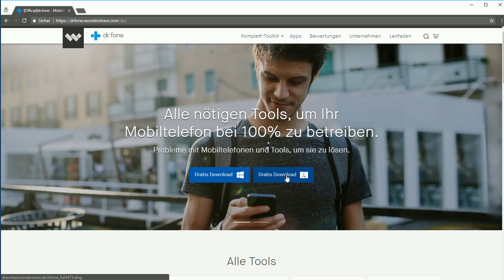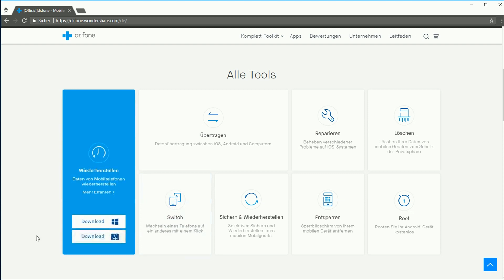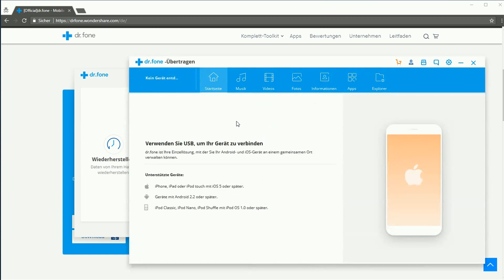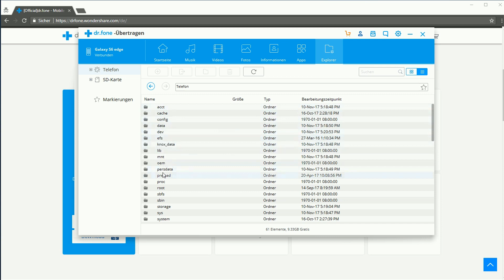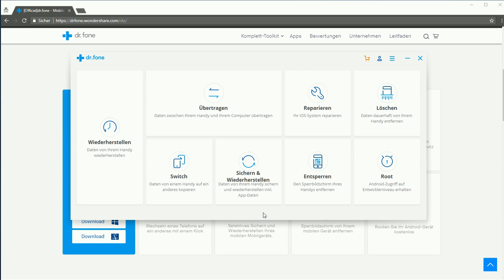Wondershare - dr.fone - Datenwiederherstellen für Android und iOS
Euer Smartphone macht mal wieder nicht das, was es soll? Virus oder Ransomware? Ihr habt eure Pin vergessen? Alles kein Problem :)
Link zu Dr.Fone * *Meine Website mit allen anderen Kanälen und Newsletter* *